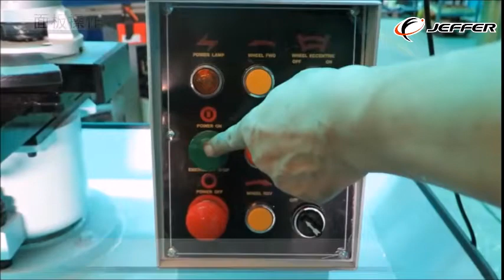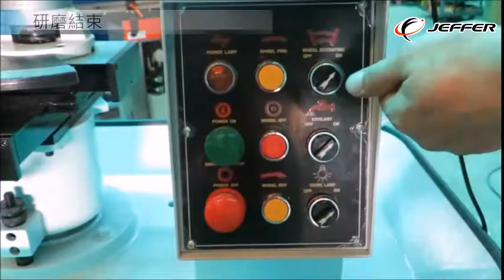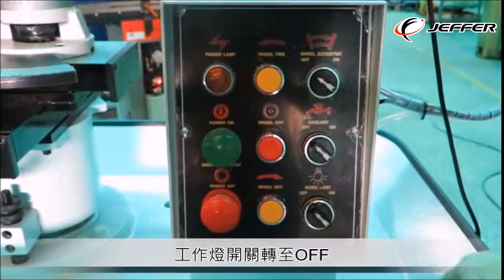JF-280 鎢鋼圓鋸片磨鋸機 簡易操作說明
【介鋒機械】
一、 研磨前準備
二、 喉部研磨
三、 尖端研磨

◎字幕修正：2:19
研磨尖端左斜齒時調整砂輪角度微分環使其數值向左5度
產品名稱：鎢鋼圓鋸片磨鋸機
機台型號：JF-280
影片機種：鋸片研磨機
研磨種類：鎢鋼圓鋸片
研磨位置：鋸齒喉部及尖端
此款機型為介鋒手動圓鋸片研磨機，機身輕巧、操作簡單，可依研磨需求自行調整砂輪角度；採用偏轉裝置使鋸片尖端加工面可被均勻磨耗，加工面研磨定位操作容易、研磨後的鋸片同心度更準確，適合少量、多樣式的最佳機型。影片中採用BA5鎢鋼鋸片作為研磨範例，為您簡單介紹JF-280機台操作及鋸片喉部、尖端研磨調整及面板操作。詳細規格及其他機台資訊歡迎至介鋒機械網站查詢或聯繫我們!

※Business Google 商家不定期更新貼文!